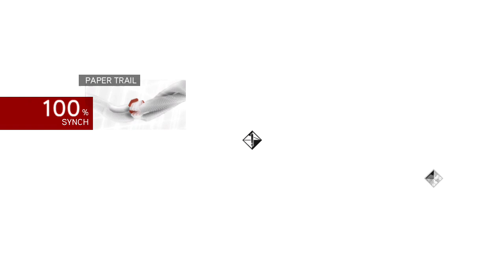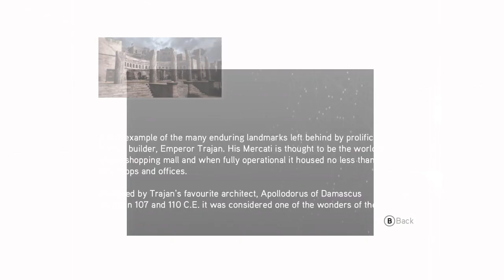Assassins creed brotherhood park 35